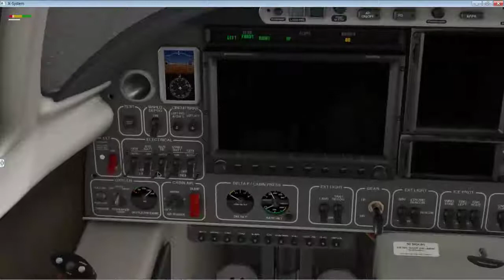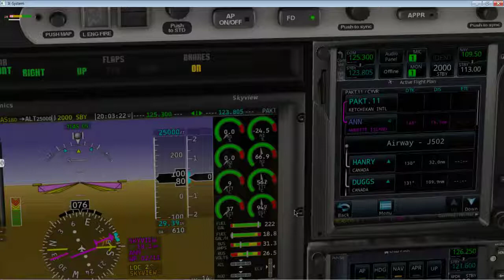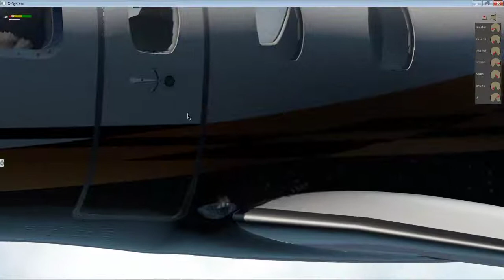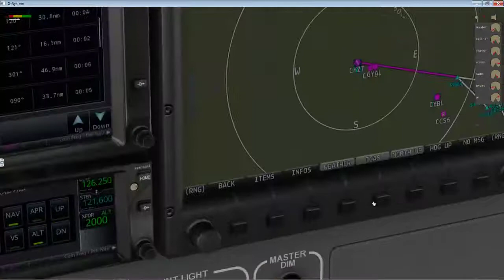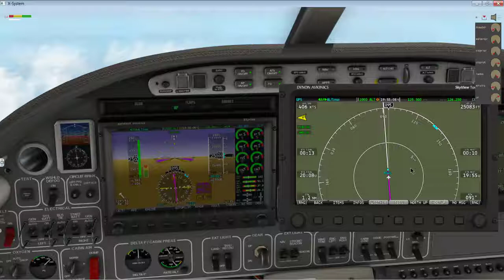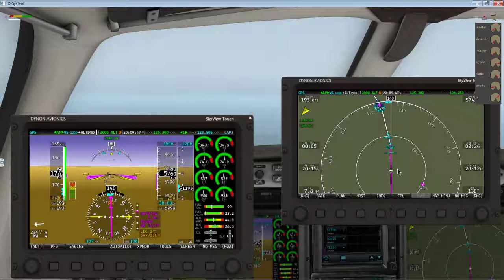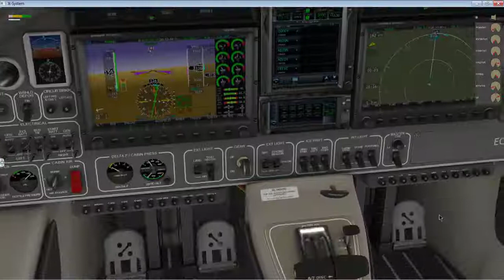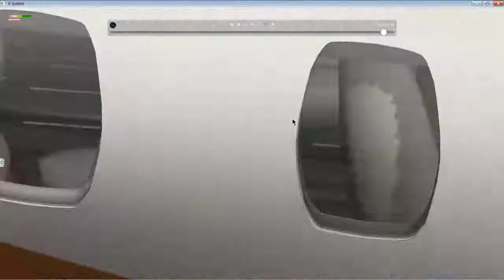X-Plane 11.35 Aerobask Eclipse-550 NG - PAKT to CYVR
A GA flight from Ketchikan to Vancouver in the Eclipse taxi jet using AP & AT with virtually no hands on to demonstrate it's capabilities.

My apologies for the "cracking" sound from my sim chair. It defies repair.